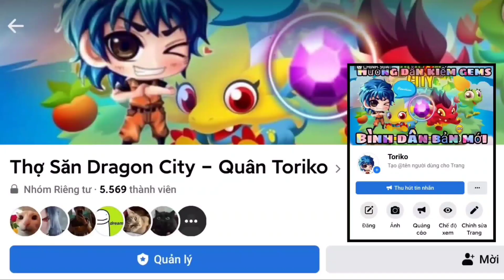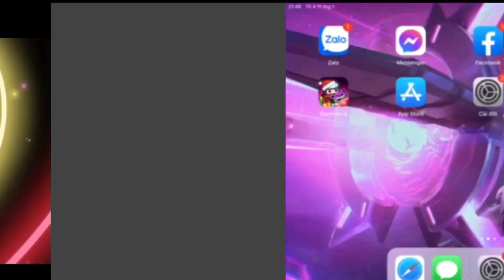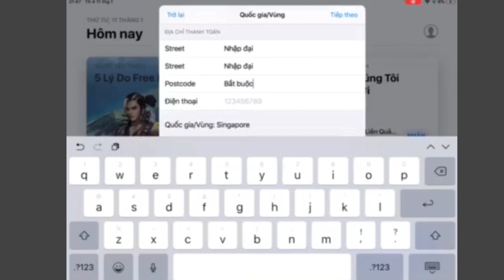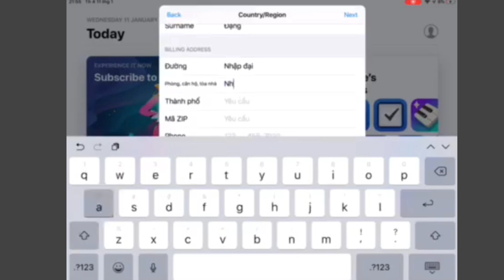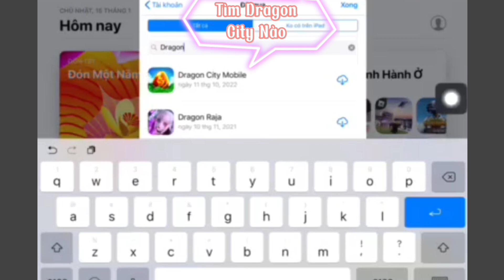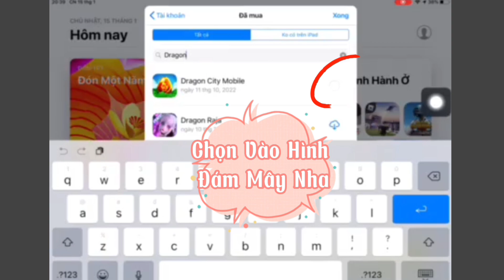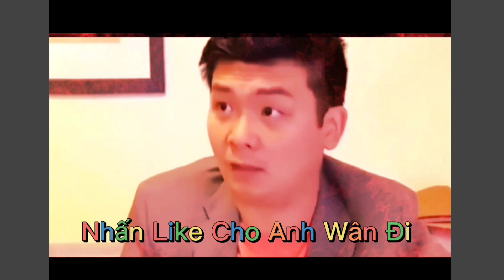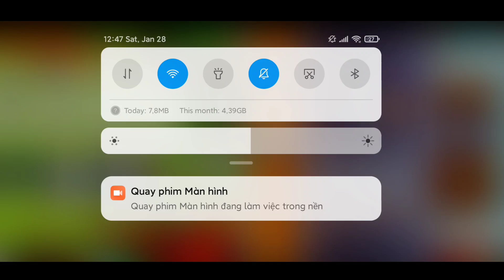Dragon City Hướng Dẫn : Biến Mất Trên App Strore ? Đã Có Cách Tải Dragon City Trên Hệ Điều Hành IOS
► Mô tả nội dung : Biến Mất Trên App Strore ? Đã Có Cách Tải Dragon City Trên Hệ Điều Hành IOS